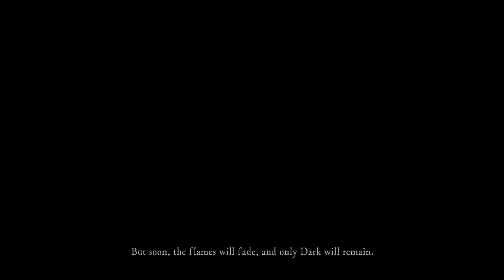Dark Souls: Remastered Walkthrough | Part 1: The Asylum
● Join Discord to chat with me!